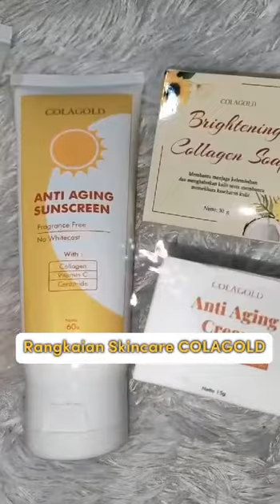Rangkian skincare yang harus kalian coba !!